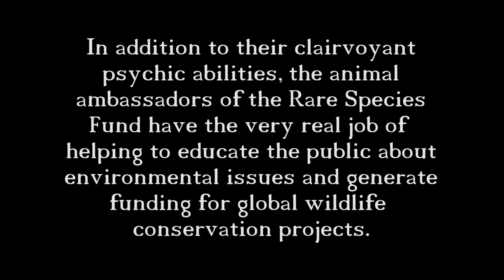Tiger Predicts 2014 Super Bowl Winner - Myrtle Beach Safari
The animal ambassadors do much more than predicting the future, they help educate the public about environmental issues and generate funding for wildlife conservation efforts around the world.